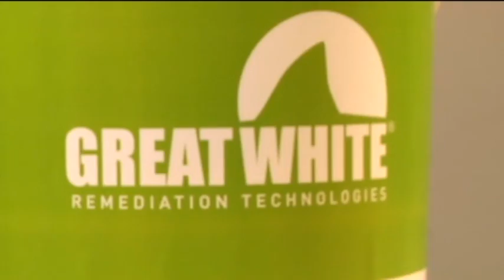Great white Remediation Technologies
New product from Great White Remediation has a lot of usefull applications.  Oil spill pickup that doesnt pick up water.  Hand cleaning for industry workers. Industrial water and air filter. Used to clean animals that come in contact with oil spills. Can be used for in home small oil spills as well.